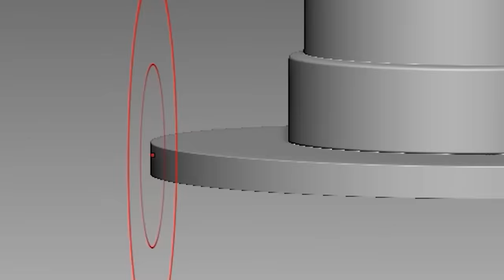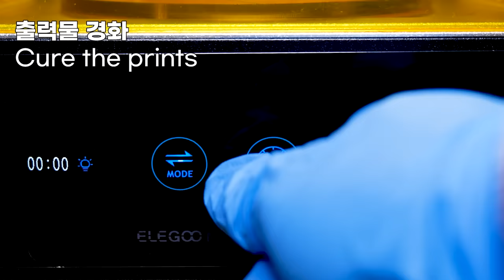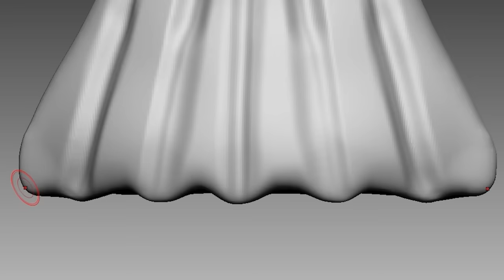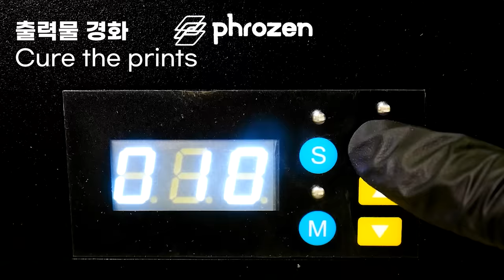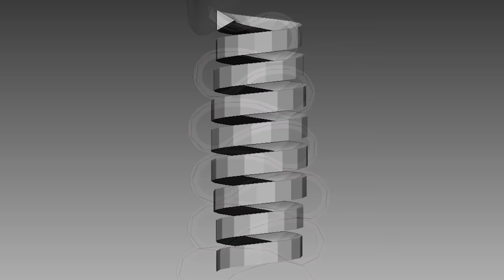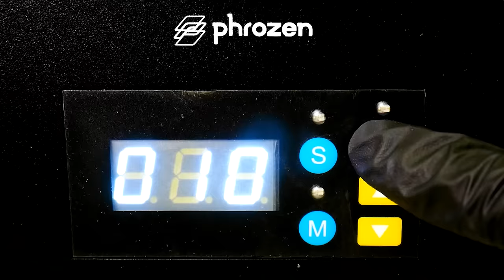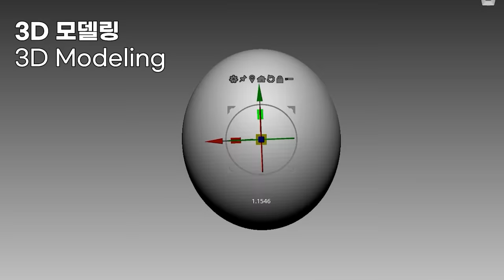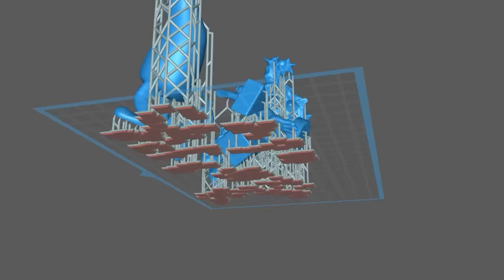Making THE AMAZING DIGITAL CIRCUS: PILOT All Sculptures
Timelapse sculpting and painting of Animation  -THE AMAZING DIGITAL CIRCUS: PILOT

3D modeling and 3d printing for figure making.

0:00 Caine & Pomni
9:53 Jax & Ragatha
18:40 Bubble & Gangle & Kinger & Zooble
28:24 Kaufmo & Kaufmo Abstracted & Gloinks

3D modeling - Zbrush
3D printer - Phrozen sonic mighty 4k and Phrozen sonic mini

Mod Creators for VS Pomni & Jax below
Matias  - sprites and charting
I Dan K - composed the song and the chromatics
Gooseworx - The amazing digital circus

Glitch productions - The amazing digital circus

 • THE AMAZING DIGITAL CIRCUS [OFFICIAL ...

Stargazer (ft. Lil Nas X) - VS Impostor V5